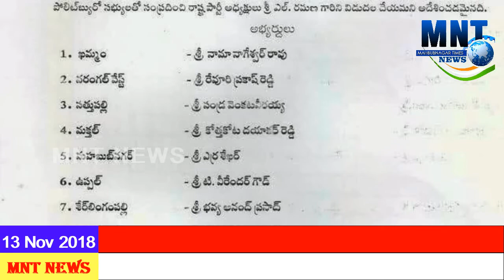Telugu Desam Party announces first list of 9 candidates.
Telanagana Elections: Telugu Desam Party announces first list of 9 candidates. Erra Shekhar to contest from Mahbubnagar Assembly Contituency.

Mahbubnagar Times News Official Web Site 👇🏻
Mntnews.com